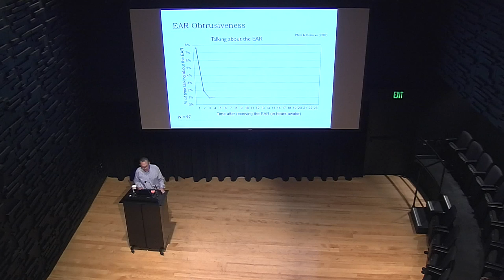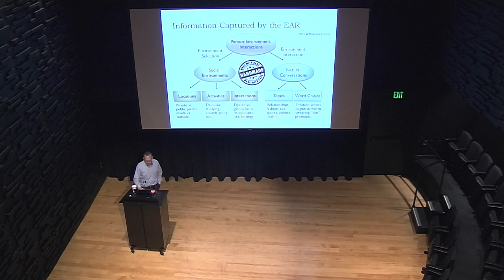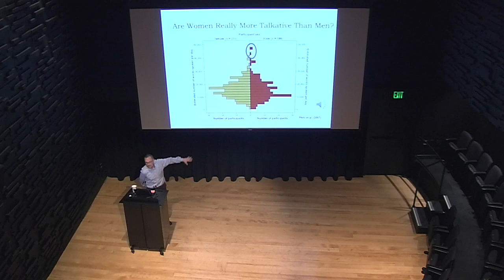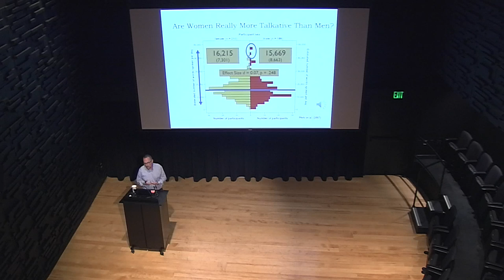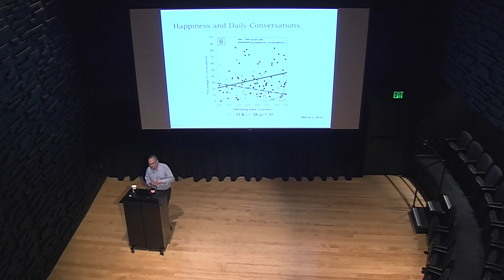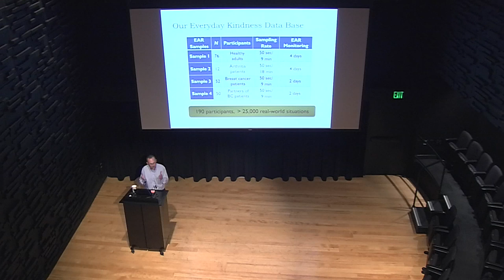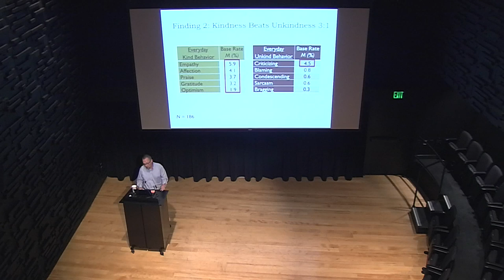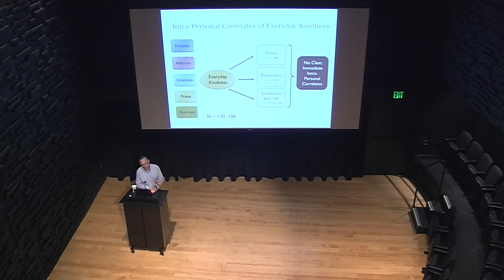Behavioral Observation Research in the Real World - Matthias Mehl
Big Data and Human Behavior Speaker Series at USC, Cammilleri Hall, organized by the Computational Social Science Laboratory

Talk 1: Matthias Mehl - University of Arizona - Oct 29, 2014

Conducting Behavioral Observation Research in the Real World: Mobile Sensing with the (Human) EAR

How much time do we spend talking? Or laughing? Or arguing with others? How often do we show gratitude or express empathy? These seemingly trivial questions are important because they illustrate how little is known about our everyday social interactions. Over the last fifteen years, I have (co-)developed and validated the Electronically Activated Recorder or EAR, an ecological momentary assessment tool that can track people's naturally occurring (acoustic) social lives. Technically, the EAR is a digital audio recorder that intermittently records snippets of ambient sounds while participants go about their normal lives. Conceptually, it is a naturalistic observation sampling method that produces an acoustic log of a person's day as it unfolds. With the EAR, we can begin to study how subtle yet objective (in the sense of observable) aspects of people's daily social interactions are related to important psychological processes such as personality, well-being, and health. In this talk I will give an overview of the EAR method and the research we have done with it, highlight recent findings about virtuous behavior in everyday life, and discuss the method in the broader context of mobile sensing research.